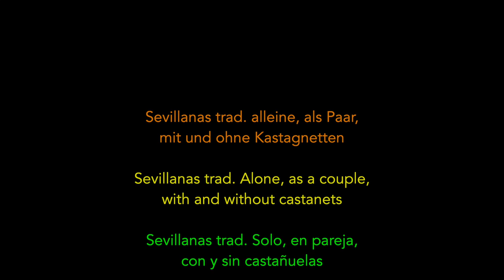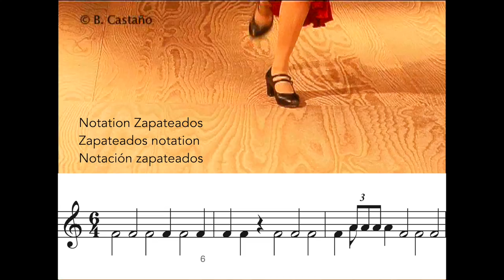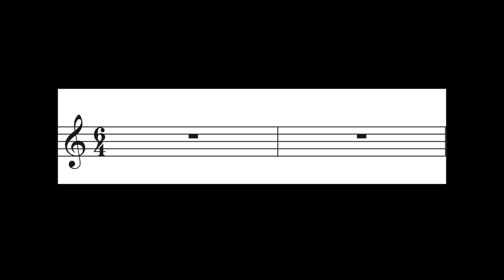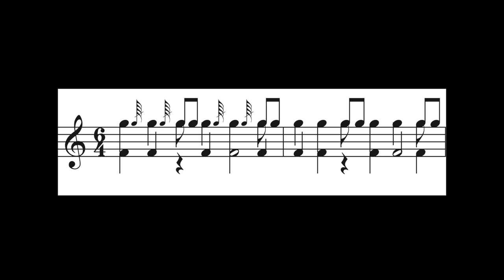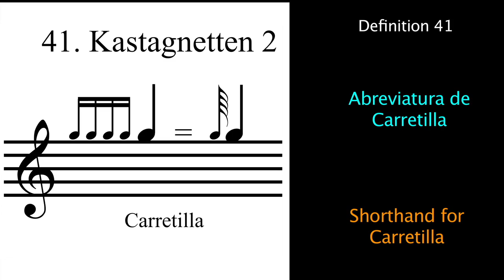Lernvideo 10: "Sevillanas trad." mit und ohne Kastagnetten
Sevillanas für Fortgeschrittene mit Hut, Fächer, Mantón und Stock

Inhalt
1. Sevillanas allein, ohne Kastagentten
2. Sevillanas als Paar
3. Sevillanas mit Kastagnetten
4. Sevillanas Notation Kastagnetten + Tanz
5. Sevillanas Notation Kastagnetten + Zapateado
6. Zapateado- und Kastagnetten Definitionen

Coreografía: B. Castaño; Guitar: El Espina

Hier alle Lernvideos im Überblick: LV = Lernvideo

LV 10 Sevillanas (mit + ohne Kastagnetten: alle Niveaus)

LV 42 Tanguillo mit Hut als Unterrichtseinheit. 6 Lerneinheiten bzw. 6 Videos mit insgesamt 191:43 min Unterrichtszeit. A-M

LV 53 Zehn Lernvideos als Unterricht für das Erlernen des Tangos flamenco.